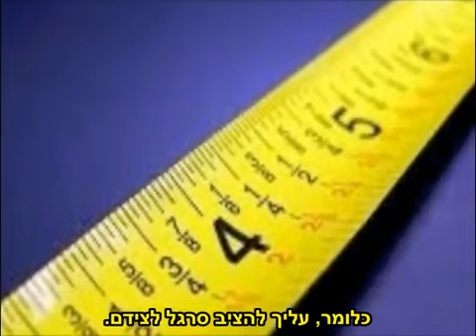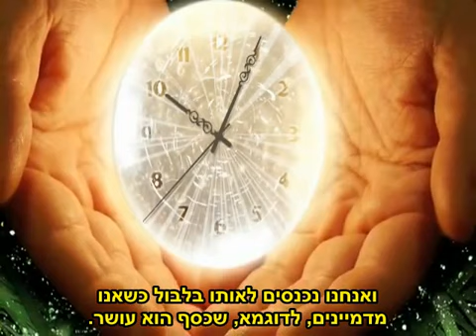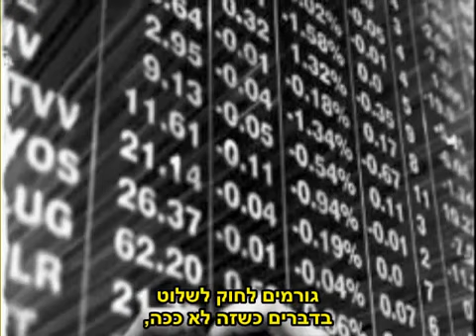Alan Watts Money